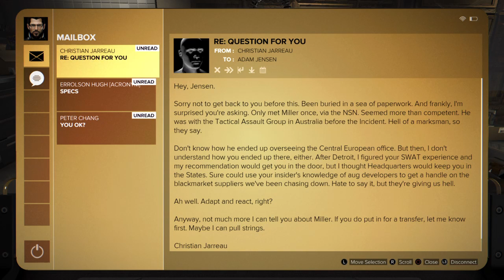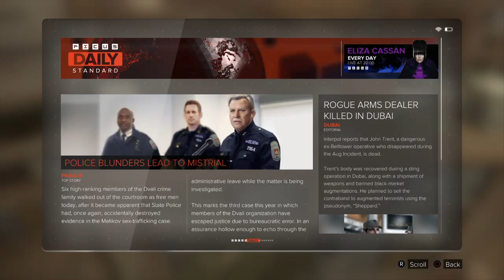Mankind Divided - New Controls! Help! pt 2(main)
After spending 36 Hours beating Deus Ex: Human Revolution (most of it spent dying) I'm ready to move on to Mankind Divided . But can I cope with the new controls???